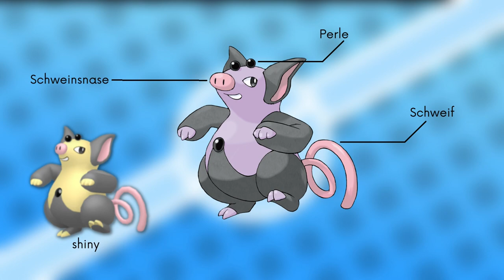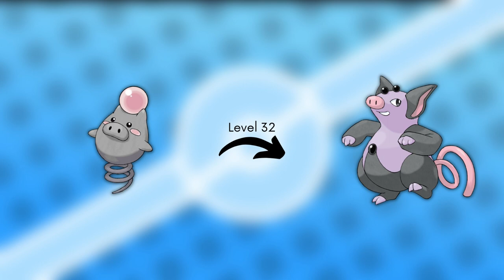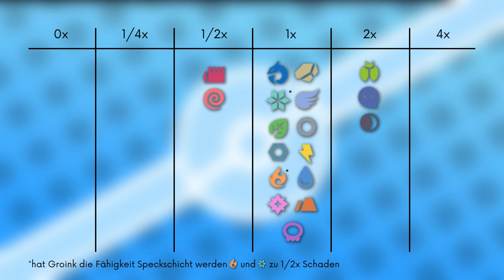Das Pokémon #326 | Groink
▶️Worum gehts in diesem Video:

Ich stelle euch das Pokémon Groink vor. Dabei schauen wir auf das Aussehen, Attacken, Verhalten, Lebensraum, Entwicklung und Typ Schwächen. Viel Spaß :D

0:00 Intro
0:14 Aussehen
1:06 Attacken & Fähigkeiten
2:15 Verhalten & Lebensraum
2:54 Entwicklung
3:53 Typ Schwächen